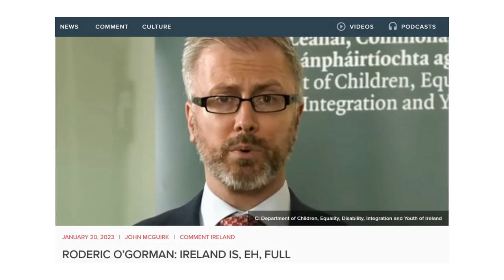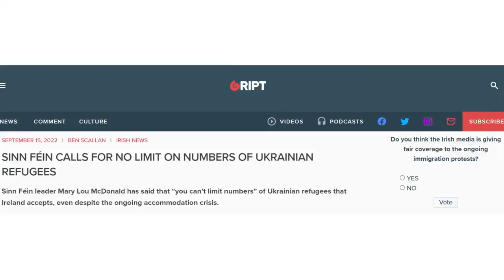"There needs to be a plan, not a limit on refugees": The IrelandForAll Rally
"We've haven't done a cead míle fáilte, we've only done 70,000 [refugees]." "We'd build houses ... but everything takes time." Voices from the IrelandForAllRally

Dessie Ellis SF   Declan Canton SD